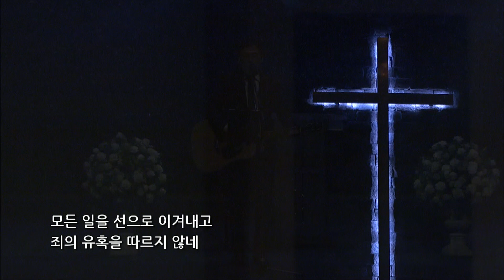주만 의지해 - SD WORSHIP(2021.10.17.)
SD WORSHIP 주일예배
[21.10.17.]

| Worship Leader 박지웅 목사 |

| Inst. |
 Piano. 김은솔 | Aux Keys. 정윤희
 E.Guitar. 김태완 I B.Guitar. 김병찬 I Drum. 장만규

| Vocals |
 은호성 김찬양 박혜원 김승진 김민주

| FOH Engineer 전희진 |

# Credits

| Video Production
. Mixing Editor : 김정섭
. Background Video Editor : 김정섭
. Live Production : 곽성웅
. Lighting Director : 류기혁
. Broadcast Editor : Jesus View